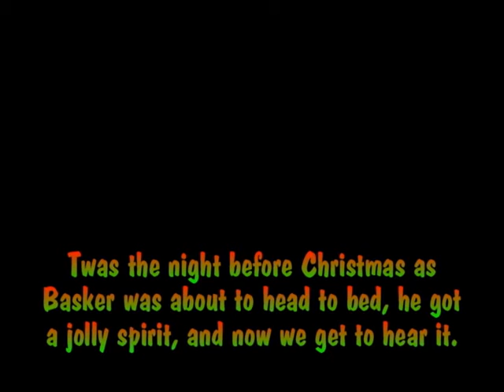Merry Christmas and happy holidays from ITFclan01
HO HO HO! What is up everybody! Got in the christmas spirit and decided to make this before i went to bed so enjoy!!!